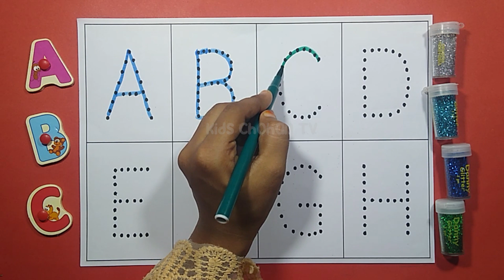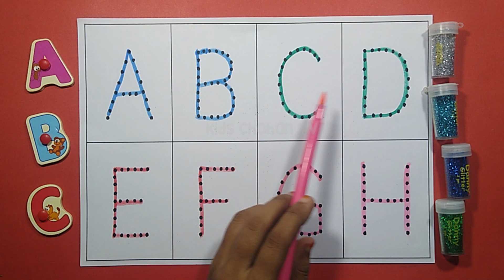A FOR APPLE | A TO Z | ABCD | ALPHABETS | ABC | PHONICS | ABC TRACING | DOTTED | 48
ABCD | A TO Z ALPHABETS | A FOR APPLE B FOR BALL | DOTTED ABC TRACING | ABC TRACING
ABC TRACING
ABC TRACING AND PHONICS
ABC TRACTOR
ABC TRACE LETTERS
ABC TRACK
ABC TRACING GAME
ABC TRACER
ABC TRACING VIDEO
ABC TRACING SONG
A-Z ALPHABET LETTER TRACING WORKSHEET
ALPHABET TRACING
CAPITAL LETTERS
LETTER TRACING
ABC KIDS TRACING
HOW DO I LEARN ABC
A TO Z ALPHABET
ABC TRACING ONLINE
ABCD FOR KIDS
ABCD DRAWING
DOTTED LINE
ALPHABET
ALPHABET DOTTED LINE
ABC SONG
ABC DOTTED LINE
HOW TO WRITE CAPITAL LETTER
FOLLOW THE ABC DOT LINE WRITING
ABCD
A FOR APPLE
ABCD SONG
KIDSCHOHANTV
LEARN ALPHABETS
LEARN CAPITAL LETTERS
WRITING ALPHABETS
WRITING LETTERS
WRITING CAPITAL LETTERS
WRITING ALPHABET
FREE DOTTED LINE FONT FOR KINDERGARTEN
LETTER TRACING FONT
TRACING FONTS
DOTTED TRACING FONT
DOTTED FONT
TRACING FONT FOR KINDERGARTEN WITH LINES
FREE DOTTED FONT FOR TRACING
DOTTED FONT FOR TRACING WORD
apple song
abcd
a for Apple b for ball
abcd rhymes
abc song
phonics song
phonics
hindi varnmala
a b c d song
abcd poem
abcd song
alphabet
alphabets
alphabet songs
alphabet song
atoz
nursery rhymes
KIDSCHOHANTV
kai crafts
chuchu tv

Kids Chohan Tv
Year 2023
Language
   Urdu
   English
   Hindi